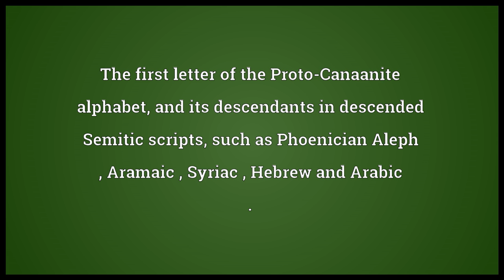Aleph Meaning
Video shows what aleph means. The first letter of the Proto-Canaanite alphabet, and its descendants in descended Semitic scripts, such as Phoenician Aleph , Aramaic , Syriac , Hebrew and Arabic ..  aleph pronunciation. How to pronounce, definition by Wiktionary dictionary. aleph meaning. Powered by MaryTTS